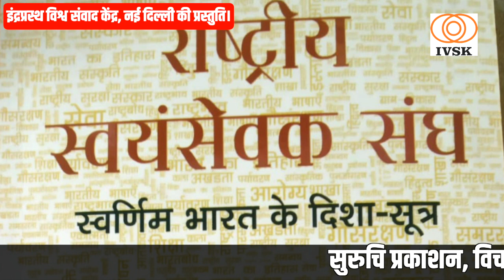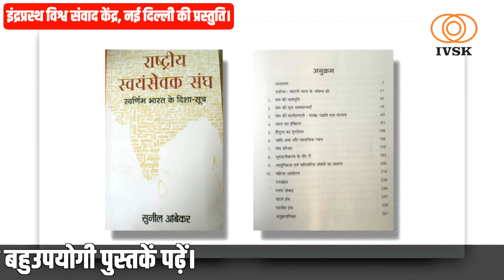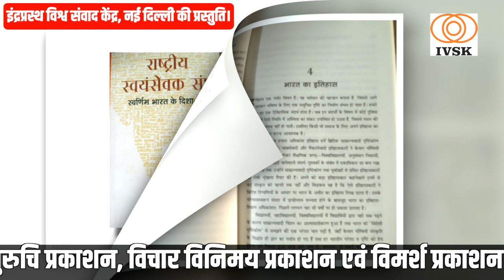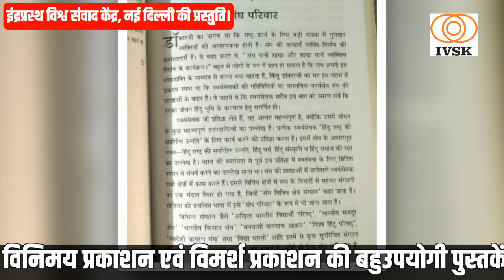Book Review | पुस्तक समीक्षा: राष्ट्रीय स्वयं सेवक संघस्वर्णिम भारत के दिशा-सूत्र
पुस्तक समीक्षा:  राष्ट्रीय स्वयं सेवक संघ स्वर्णिम भारत के दिशा-सूत्र

राष्ट्रीय स्वयं सेवक संघ के वरिष्ठ प्रचारक एवं संघ के अखिल भारतीय प्रचार प्रमुख माननीन सुनील आंबेकर जी द्वारा लिखित पुस्तक  “राष्ट्रीय स्वयं सेवक संघ स्वर्णिम भारत के दिशा-सूत्र” पुस्तक विचारों का एक प्रवाह है। जिसमें बेहद मूल्यवान जानकारियों का समावेश है। इस पुस्तक में स्पष्ट किया गया हैं कि संघ समाज पर शासन करने वाली एक शक्ति नहीं है बल्कि समाज को सशक्त बनाने के लिए संघ निरंतर कार्य कर रहा है। संघ समाज के सभी समुदायों के बीच कार्य करता है विभिन्न मत पंथ और धर्म से अलग संघ राष्ट्रीय अस्मिता के लिए कार्य करता है।  संघ संपूर्ण समाज को समझने वाली भाषा को बोलता है उसके मूल में मातृभूमि की सेवा का भाव सबसे प्रमुख है।